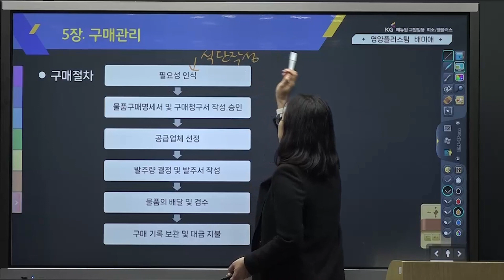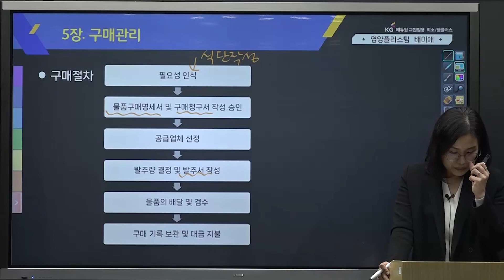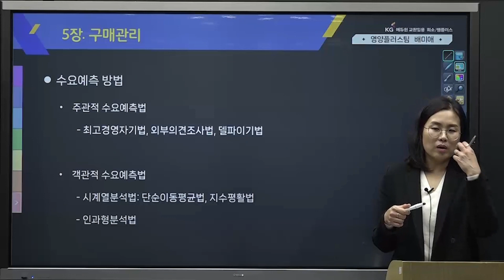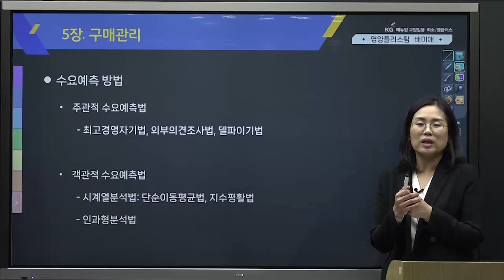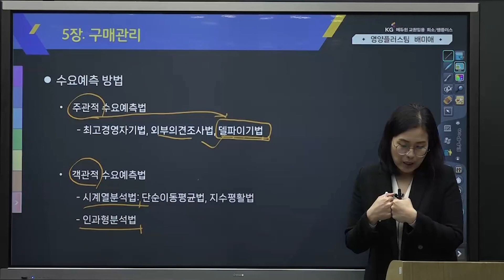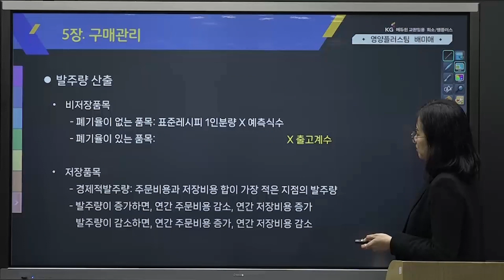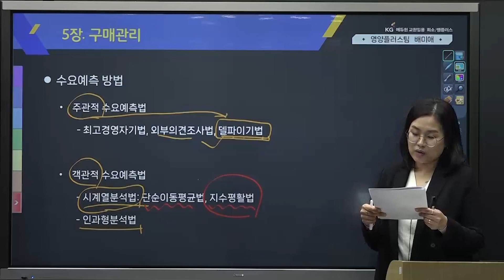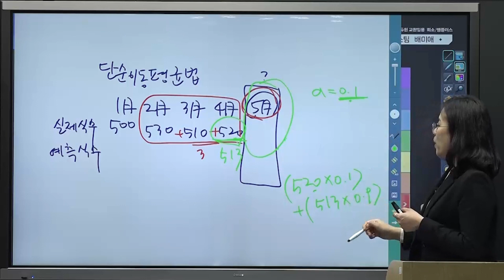[영양플러스팀] [단체급식 및 실습] 수요예측방법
영양플러스팀 배미애쌤이 알려주는 이론 특강 01
[수요예측방법]